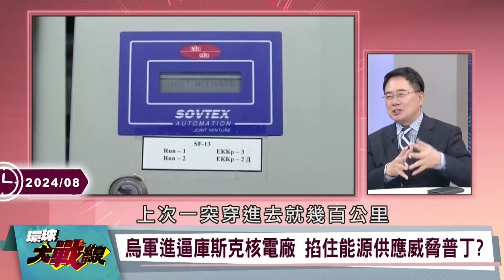【精選】印度總理不甩西方壓力「訪俄」大擁抱普丁！再找澤倫斯基「遊走俄烏之間」最有私交的還是俄羅斯？！｜環球大戰線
(00:00:00) 莫迪夠膽？拉澤倫斯基激怒普丁？ 美軍承認六代戰機研發”白忙”？
(00:11:50) 俄烏戰爭 澤倫斯基"軟土深掘" 普丁"鐵拳"出手 西方國家"揪心"
(00:29:24) 烏軍犯"這"兵家大忌 受困庫斯克 普丁甕中捉鱉 不要核電廠也罷？
(00:47:15) 澤倫斯基寧信習近平 不信川普 烏軍投降前 還有最後一戰？

20240823-P2、20240821-P1、20240815-P1、20240726-P2